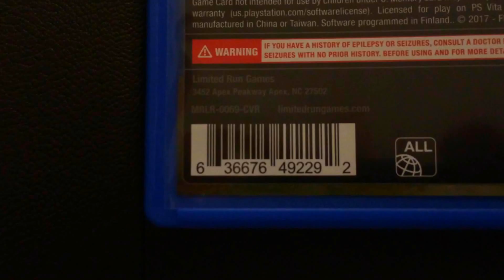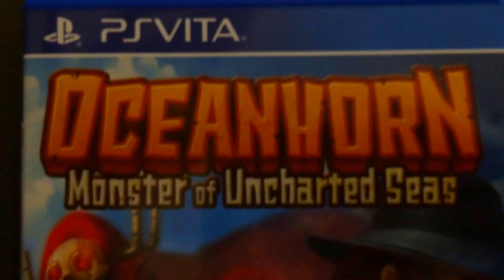Oceanhorn [Limited Run Games #69] - PS VITA - AMBIENT UNBOXING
Item Unboxed: Oceanhorn - (Limited Run Games #69)
Release Date: July 28, 2017
MSRP (or estimate): $24.99 + Shipping
Amount Paid: $40